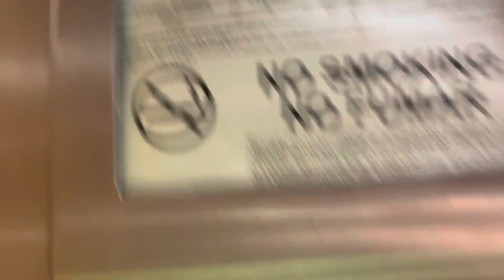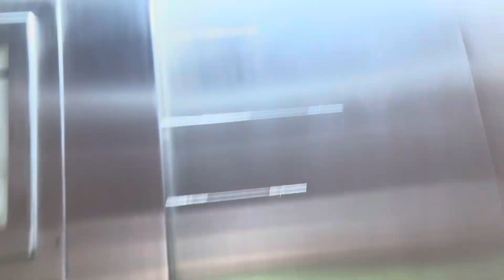Otis Black Button Traction Elevator at CVS Tampa, FL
(March 27, 2023) With Floridian Elevators & ElevatorMan227. Second ride on the middle of the video was taken on the 29th. This is a neat Elevator!! Was able to get a second ride 2 days later which is in the middle of this video. The staff saw me on it but they just let me get away with it so it was an easy attempt
Installed: 1960's